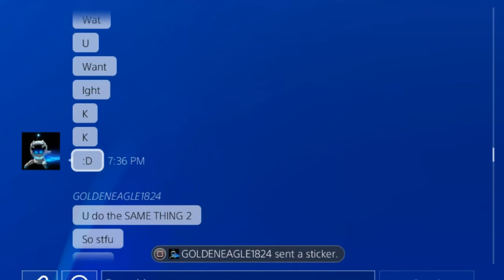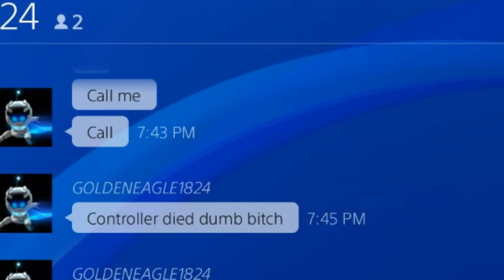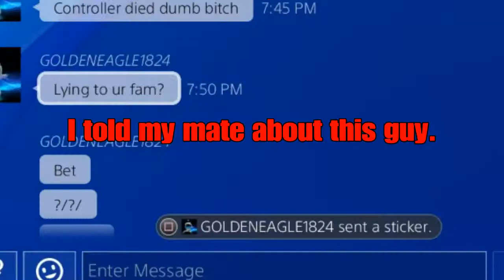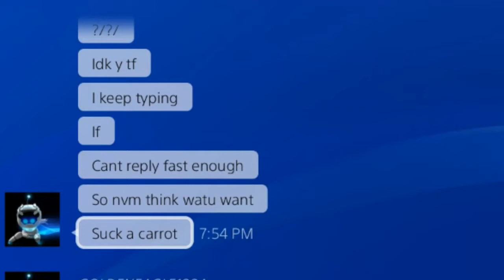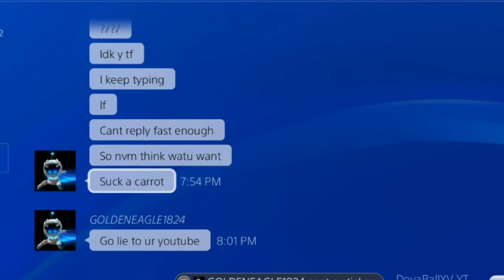Dragon Ball Xenoverse 2 @GOLDENEAGLE1824 GFG!! Learn How To Stamina Break And Quit Complaining!!